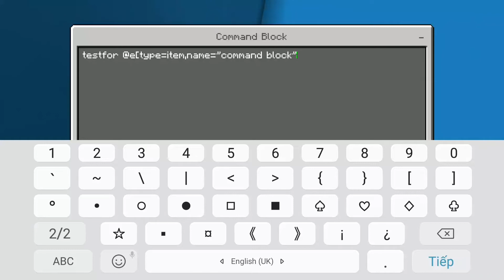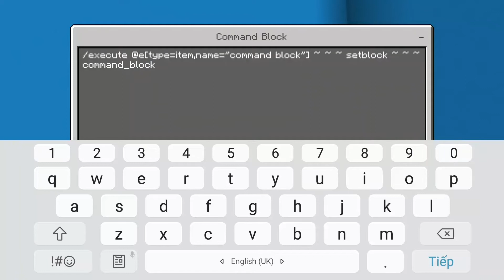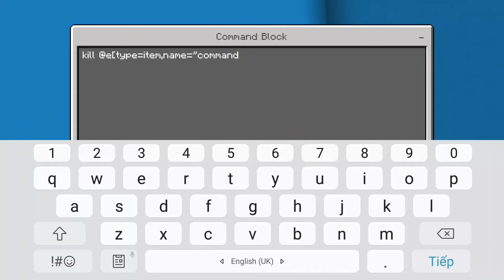Placing Command Block In SURVIVAL MODE!!!|Minecraft CB Creation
HELLO GUYS AND TODAY, WE ARE BACK WOTH ANOTHER CREATION